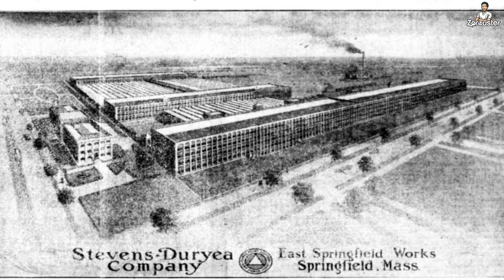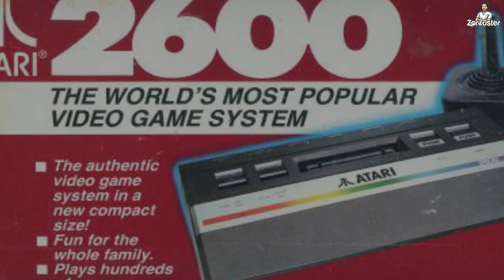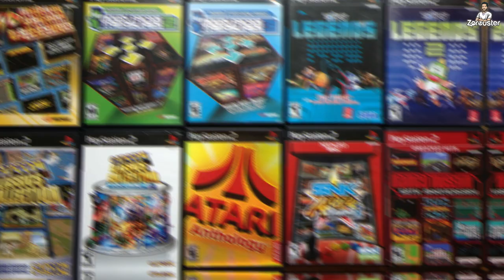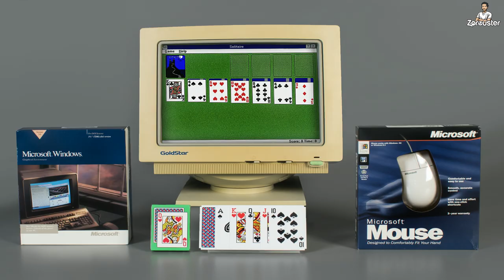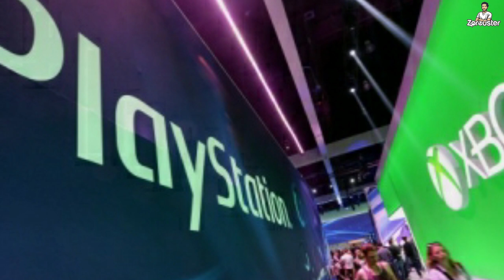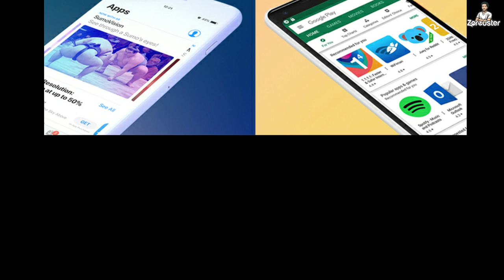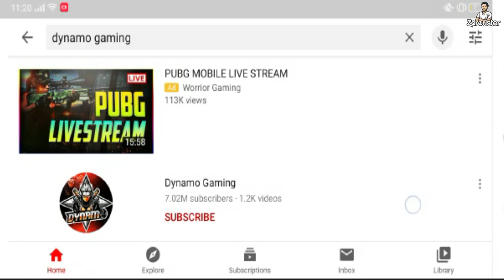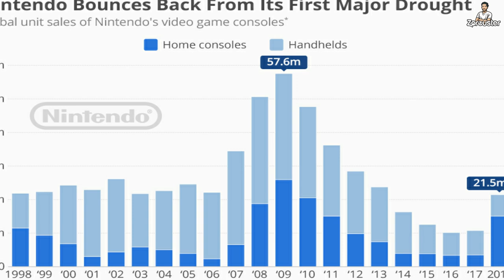Video Game Kaise Bana | No.1 Gamer | Video games ko kisne banaya | History & Facts of Video Games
Video Game History Timeline

1940
For the Westinghouse display at the World's Fair, Edward U. Condon designs a computer that plays the traditional game Nim in which players try to avoid picking up the last matchstick. Tens of thousands of people play it, and the computer wins at least 90% of the games.

1967
Ralph Baer develops his "Brown Box", the video game prototype that lets users play tennis and other games.

1975
Atari introduces its home version of Pong. Atari's founder, Nolan Bushnell, cannot find any partners in the toy business, so he sells the first units through the Sears Roebuck sporting goods department.

1980
A missing slice of pizza inspires Namco’s Toru Iwatani to create Pac-Man, which goes on sale in July 1980. That year a version of Pac-Man for Atari 2600 becomes the first arcade hit to appear on a home console. Two years later, Ms. Pac-Man strikes a blow for gender equality by becoming the best-selling arcade game of all time.

1989
Nintendo's Game Boy popularizes handheld gaming. Game Boy is not the first handheld system with interchangeable cartridges—Milton Bradley introduced Microvision 10 years earlier—but it charms users with its good gameplay, ease of use, and long battery life.

1995
Sony releases PlayStation in the United States, selling for $100 less than Sega Saturn. The lower price point, along with the arrival of Nintendo 64 in 1996, weakens Sega's home console business. When Sony PlayStation 2 debuts in 2000, it becomes the dominant home console and Sega exits the home console business.

2001
Microsoft enters the video game market with Xbox and hit games like Halo: Combat Evolved. Four years later, Xbox 360 gains millions of fans with its advanced graphics and seamless online play.

2003
Valve energizes PC gaming with its release of Steam. The digital distribution platform allows players to download, play, and update games.

2006
Nintendo Wii gets gamers off the couch and moving with innovative, motion-sensitive remotes. Not only does Nintendo make gaming more active, but it also appeals to millions of people who never before liked video games

2009
Social games like Farmville and mobile games like Angry Birds shake up the games industry. Millions of people who never would have considered themselves gamers now while away hours playing games on new platforms like Facebook and the iPhone.

2012
Crowdfunding site Kickstarter enables game creators to raise millions of dollars to produce new and experimental play platforms such as the OUYA console and the Oculus Rift.

2016
Players hunt for virtual creatures like Pikachu and Horsea in the real world with Niantic’s free-to-play hit Pokémon Go. It’s the gaming sensation of the summer, and commenters debate whether it’s just a fad or represents a bright future for augmented reality.

2017
Nintendo’s Switch introduces the first hybrid mobile/home video game console into a game market dominated by smartphones and tablets. The innovative system allows players to take hit games like Legend of Zelda: Breath of the Wild and Super Mario Odyssey with them wherever they go.

2019
Millions of players tune in to watch a virtual asteroid destroy the map of Epic Games’ massively popular online battle royale game Fortnite. The game, which earned a staggering $2.4 billion in 2018, respawned two days later with a new map dubbed Fortnite: Chapter 2.

Video game kaise bana
video game kisne banaya
video game kab bana
video game
play online video game
download free video game
play aaa video game
download AAA video game
download offline video game
video game se paise kamaye
new video game
latest video game
video game update
pubg mobile game
pubg tournament
pubg game se paise kaise kamaye
freefire game
sony PlayStation game
nintendo game
rockstar game
xbox game
gamelloft game
namcom game
capcom game
vr game
play free online game
computer game
pc games
download pc game free
android game
2020 best video game
world best video game
no.1 video game
no.1 gamer
game developer
video game developer
game developer courses
download unity for free
play online game
play offline game
free game
free video game
a brief history of video game
history of video game
timeline of video game
video game timeline
who invent a video game
Nintendo vs sony
sony vs Xbox
Tencent game
GTA game
video game console
game console